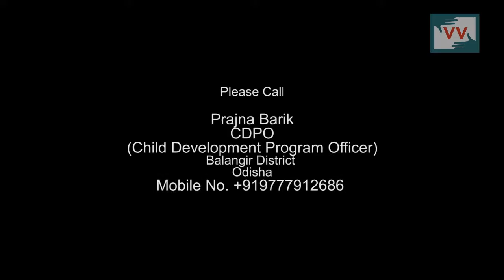No Pre primary education to tribal children in Odisha - Sankar reports for Indiaunheard